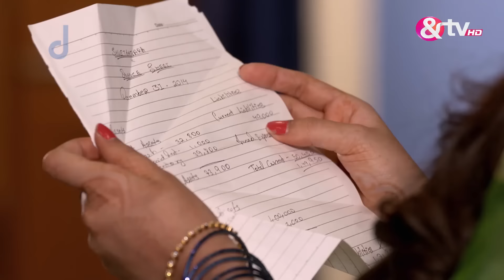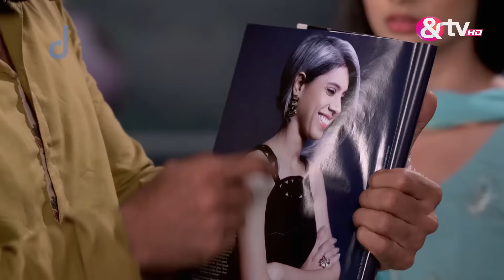बड़ी देवरानी - Badii Devrani - Webisode - Ep - 155 - Megha Chakraborty,Daya Shankar Pandey -And TV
Badii Devrani is a Hindi drama television series starring Mudit Nayar, Megha Chakraborty and Daya Shankar Pandey.

Set in Kolkata, the story revolves around an unusual arranged marriage, where the groom is five years younger than the bride. The story explores the relationship between the Reeti and Vibhor, who belong to feuding families but are getting married due to a twist of fate.